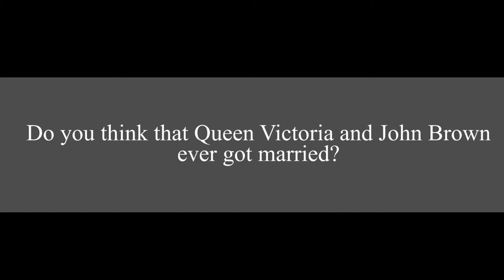Julia Baird @ The American Library in Paris | 26 November 2017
Author and journalist Julia Baird discusses her biography of Queen Victoria. Says Esquire magazine, “In Baird’s deft portrayal, Victoria lives, breathes, and struts before us in all her complexity. . . . on a geopolitical level, Baird’s sweeping historical portrait also illuminates just how interconnected the European royal families were during this time. . . . Historical astuteness aside, the pages gallop along enhanced by titillating morsels of info.”

Video edited by Sabina Cristian.